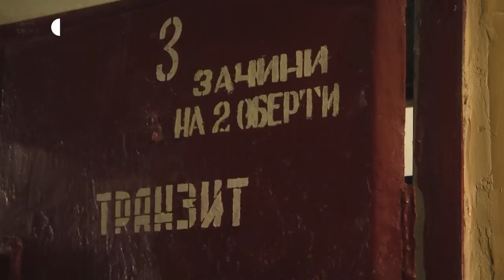Як на Запоріжжі утримують російських військовополонених | Новини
Триразове харчування, годинна прогулянка та медична допомога – так на обмін чекають військовополонені Російської Федерації . Їх в одній з установ  Запорізької області - понад 90. На утримання кожного з них щомісяця Україна витрачає 3 тисячі гривень.